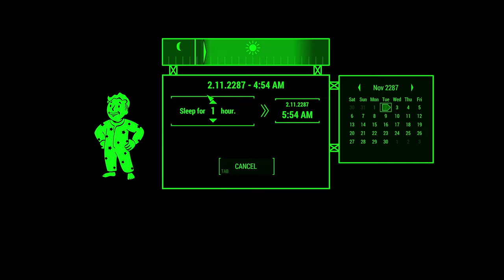Running low on Ammo! // Fallout 4 Survival -A StoryWealth // Episode 9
We continue our search for Nail but running low on ammo. Do we run out of ammo before finding Nail? Do we get back to Sickle with Nail alive?

About Game